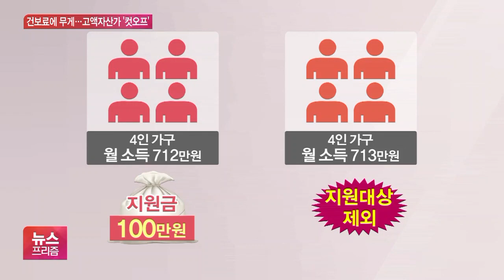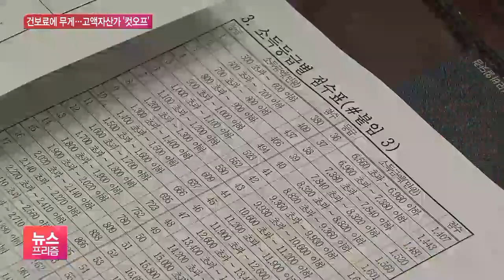“나는 왜 못 받나요?”…재난지원금 지급기준 내주 발표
[앵커]

긴급재난지원금과 관련한 논란은 좀처럼 수그러들지 않고 있습니다.

정부는 다음 주까지 지급기준을 마련해 발표하겠다는 방침인데 후폭풍이 불가피해 보입니다.

정윤형 기자가 보도합니다.